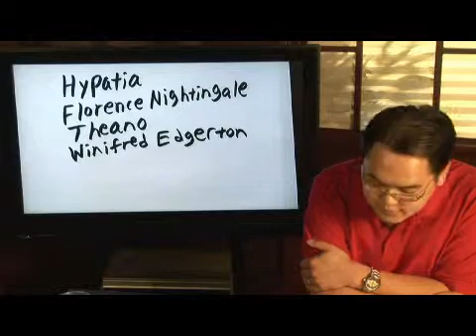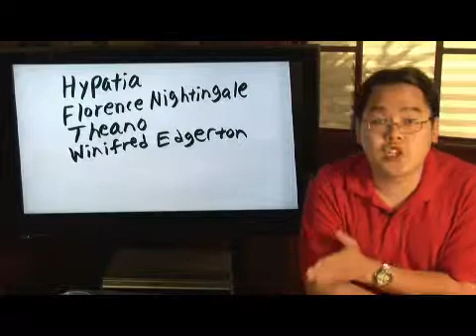Famous Women Mathematicians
Famous Women Mathematicians. Part of the series: Math Problems & History. Famous women mathematicians include Hypatia, who worked with ellipses, circles and hyperbolas; Florence Nightingale, who worked extensively with statistics; and Winifred Edgerton, who was the first American woman to receive a Ph.D. in mathematics. Find out more about women mathematicians, such as Theano, wife of Pythagoras, with information from a math teacher in this free video on math history.